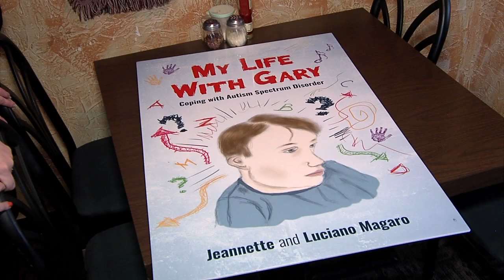Making A Difference: Shamrock Showdown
Package I edited for the March 15th, 2019 newscast at WHP-TV in Harrisburg.

Photographers: Gary Sherman and Nate Yerges